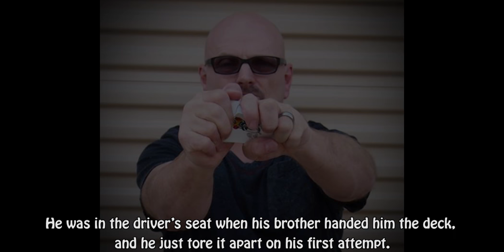DENNIS ROGERS - THE POUND FOR POUND WORLD´S STRONGEST MAN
You would expect a modern-day Hercules who can rip phone books in half and bend steel wrenches and hammers with his hands to be a mountain of a man, but standing at 5 foot 6 inches and weighing 168 pounds, Dennis Rogers looks like an average man. Still, he is considered to be the pound for pound world’s strongest man.